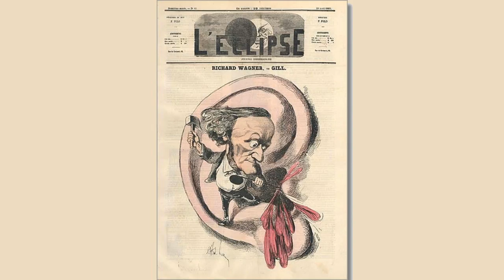Stories From Wagner by J. Walker McSpadden | Introduction | Audiobook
Eleven stories of eleven operas by Richard Wagner: Das Rheingold. Die Walküre. Siegfried. Götterdämmerung. Parsifal. Lohengrin. Tannhäuser. Die Meistersinger von Nürnberg. Rienzi. Die Fliegende Holländer. Tristan und Isolde.  Summary by David Wales.
Genre(s): Culture & Heritage
Language: English
Genre(s): *Non-fiction, Biography & Autobiography, Music
Language: English